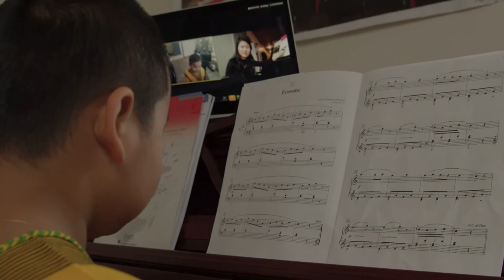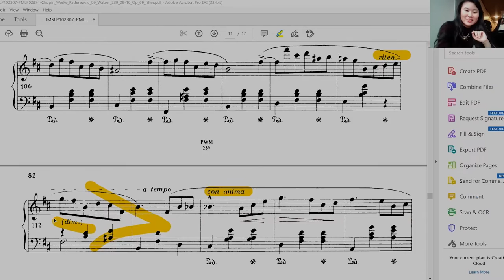Photograph, Mac Potts, Ten Grands TV Special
Supports The "Play It Forward Program"

TEN GRANDS 20TH ANNIVERSARY TV SPECIAL 2021
Ten Pianos/Ten Pianists:
Michael Allen Harrison, Tom Grant, Colleen Adent, John Nilsen, Mac Potts, Hailey Potts, Jimmie Herrod, Joshua Humlie, Cayla Bleoaja, Ashley Wojtas

Special Guests:
Julianne Johnson, We Three, CJ Neary, Israel Annoh, Trevor Natiuk, William True, Mathew Galizia

Ten Grand Pianos - Ten Amazing Pianists
All Benefitting Music Education
The Play It Forward Program

Genre: Classical music, Film score, New-age music, Contemporary Classical Music, Jazz, Pop, Minimal music,

Michael Allen Harrison is an American pianist and composer. Trained at the Portland State University School Of Music, Michael began his career as a classical composer, later incorporating other styles and genres such as pop, jazz, new age, musical theater, rock, folk, and world music.
Deep Inside, Michael Allen Harrison, Soothing, Calm, Solo Piano

Michael's Anti Anxiety music series helps you calm down. This music is great for relaxing, meditation, yoga, massage, learning, studying, reading, thinking, sleeping, working, dreaming, traveling, etc. Original, calming and peaceful tunes created and uploaded to YouTube.

© Copyright:
Music composed by Michael Allen Harrison
Footage/licensed from: Storyblocks or Artgrid

☀️ Relevant hashtags:
Composer Pianist Michael Allen Harrison plays a Bosendorfer 280VC Concert Grand, A versatile composer who writes music in the style of Yiruma, David Lanz, Jim Brickman , Hans Zimmer, David Nevue, Michelle McLaughlin, The Piano Guys, Ludovico Einaudi, Gershwin, Chopin, Brahms, Mozart and John Williams. Michael is a master of Jazz, New age, Pop and Neo Classical music which makes him one of the most versatile Composer/Pianists in the world. Founder of The Snowman Foundation and The Play It Forward Program which has raised millions of dollars and support for music education. He also created the show Ten Grands. An Incredible showcase of great talent with ten pianos & ten pianists on stage at the same time. There is no other show like it in the world

Listen to Michael's piano music on all major streaming services